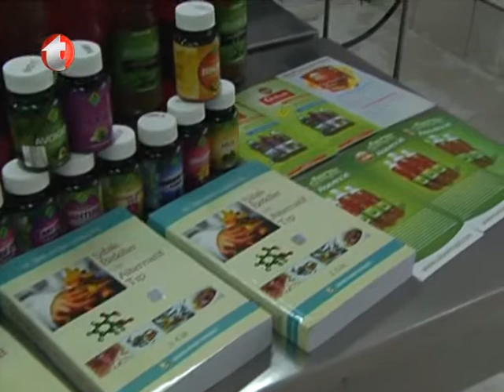Alerji, Atopik Egzama, Obeziteye Çözüm, Doğal Antibiyotik,Aloe Vera ve Faydaları, Gökçek Fabrikası